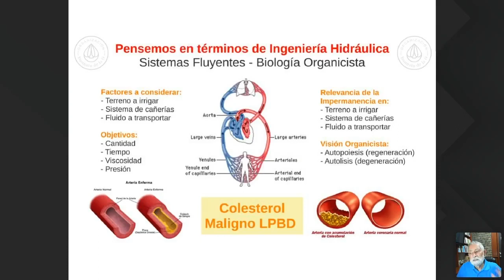Donnato de la O: Emociones; nutrientes y toxinas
Definitivamente existe una conexión entre los seres humanos en la que se basan la medicina holística y la espiritualidad. Las emociones no son solo unas moléculas físicas del organismo, sino una vibración, una energía que influye sobre el mundo. De hecho, las emociones son un puente no solo entre la mente y el cuerpo, sino también entre el plano físico y el espiritual. Los estudios científicos han demostrado que las emociones son en realidad moléculas que rigen toda la fisiología.